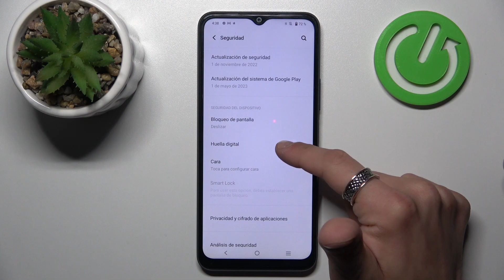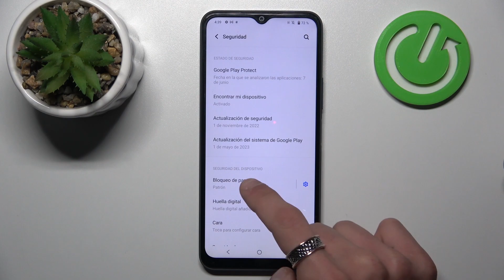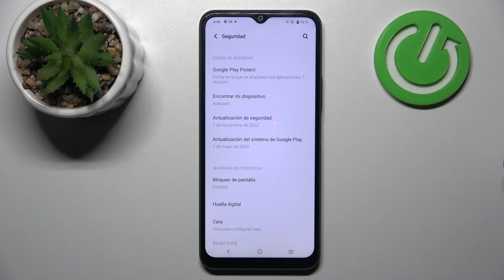Cómo poner huella digital en VIVO Y21s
Hoy te presentamos cómo poner una huella digital en el VIVO Y21s. Si necesitas configurar una huella digital o añadir otra huella digital en tu REDMI Note 12, quédate con nosotros y sigue las instrucciones del vídeo.

¿Cómo añadir huella digital en el VIVO Y21s? ¿Cómo configurar huella digital en el VIVO Y21s? ¿Cómo añadir más huellas digitales en el VIVO Y21s? ¿Dónde está el sensor de huella digital del VIVO Y21s? ¿Cómo poner huella digital en el dispositivo VIVO Y21s?